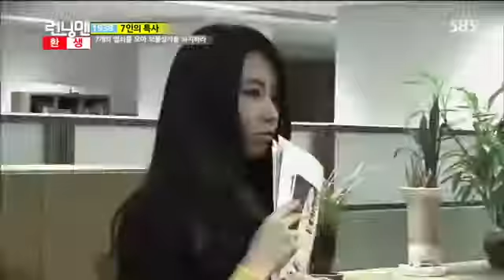런닝맨 (환생) 262회 #5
런닝맨 (환생) 262회 #